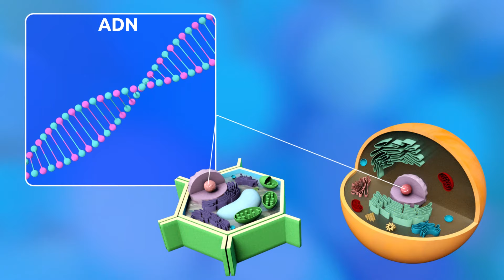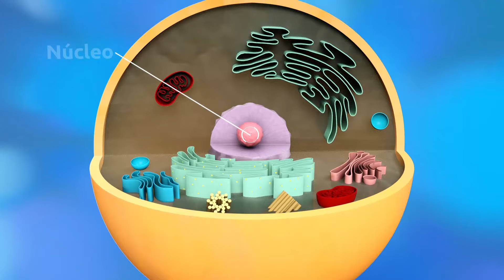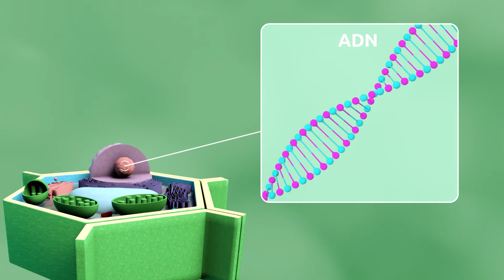Las célula eucariotas y sus partes para niños - Célula animal y vegetal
Vídeos educativo para niños sobre las célula eucariotas. Aprende qué es una célula eucariota, las características, los tipos (células vegetales y células animales) y las funciones. Además podrás descubrir qué es el núcleo, qué es el ADN, qué es la membrana, que és el citoplasma y mucho más. Este vídeo pertenece a una colección de Ciencias naturales para niños, en la que aprenderán conceptos de forma divertida. Ideal para Educación Primaria.

Si te gustan nuestros vídeos, descarga la app de "Smile and Learn". Descubrirás más de 3000 actividades entre juegos, cuentos interactivos y vídeos para niños creados por educadores. Todos el contenido está disponible en ESPAÑOL, INGLÉS, FRANCÉS, ITALIANO y PORTUGUÉS.

¡Descárgala ya!